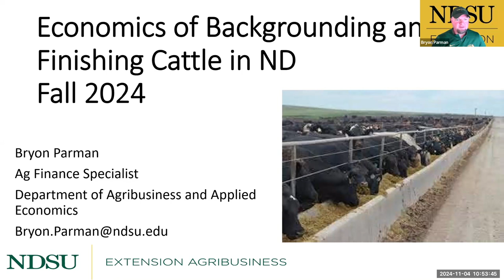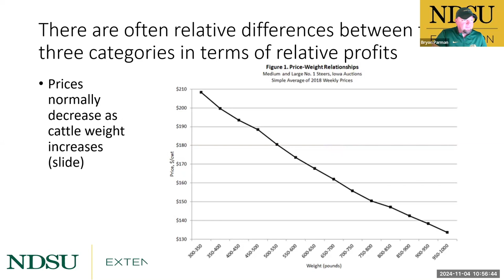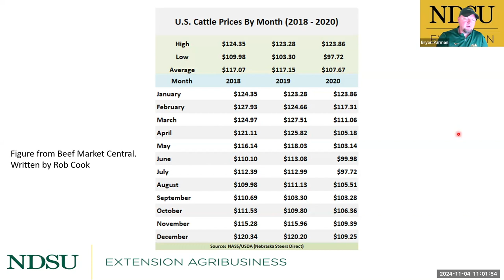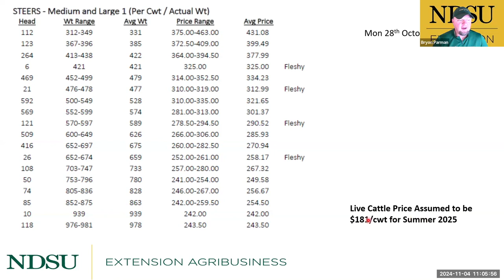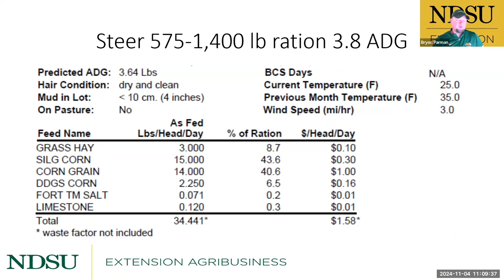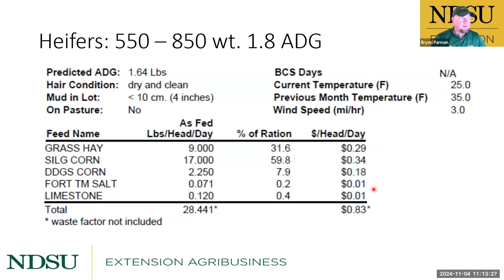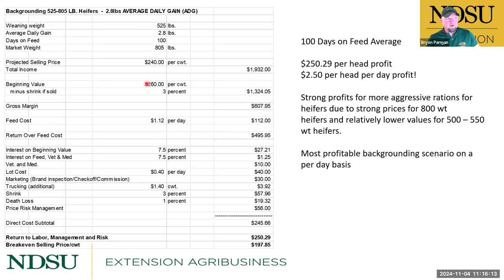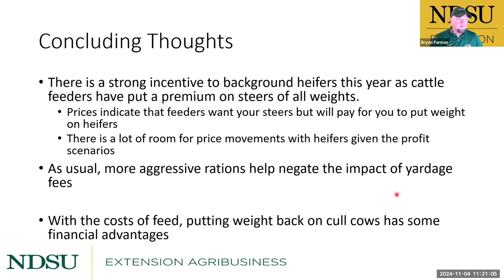Economics of Backgrounding and Finishing Cattle in North Dakota - Fall 2024